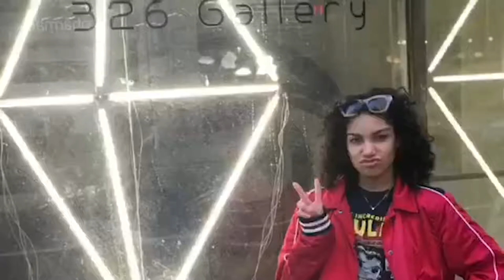How I Became A Model(Storytime) + tips + tricks + Q&A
Have a great day and great holidays. get too drunk on Christmas to not remember how New Years went and stay safe❤️.